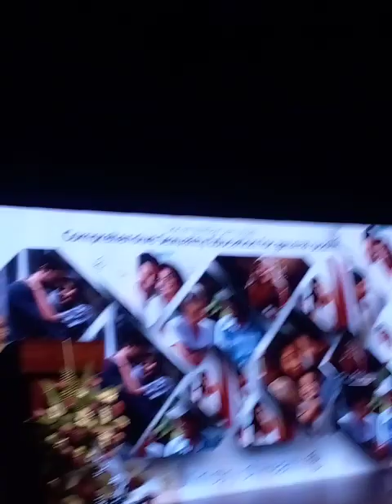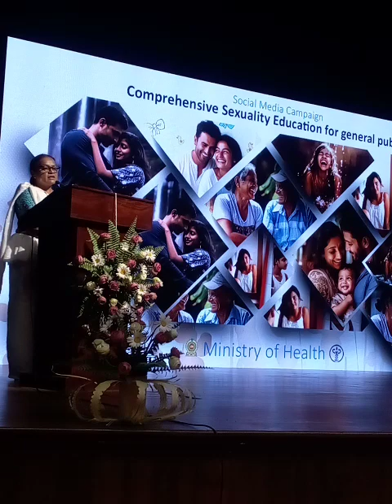ලිංගිකත්වය පිළිබඳ අධ්‍යාපනවැඩ. ප්‍රභවය සිහිපත් කරන මන්ත්‍රීවරුන්ගේ සංසදයේ සභාපතිනි රෝහිනි කවිරත්න